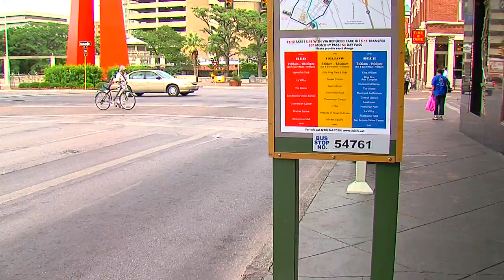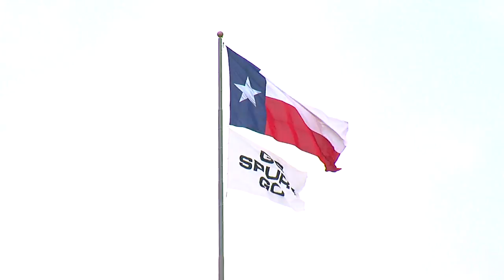(2012) Archives : San Antonio Trip - Downtown Riverwalk